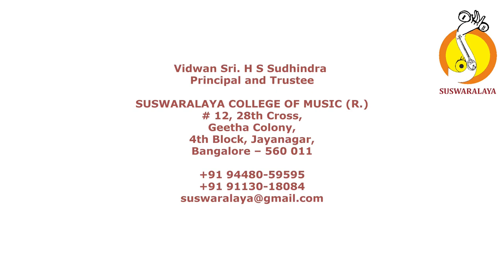4 SHANKARI SHANKURU SAVERI TISHRA ADI SHYAMASHASTRI